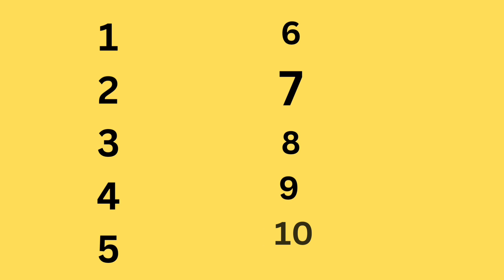Counting Up To 10 | Kids Counting Song | Super Simple Songs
Lyrics:
Nine, ten,

Let’s try it a little faster!

Nine, ten,

Counting up to ten
It’s not so hard to do.
Counting up to twenty.
I like to count with you.

Nine, ten,

Let’s try it even faster!

Nine, ten,